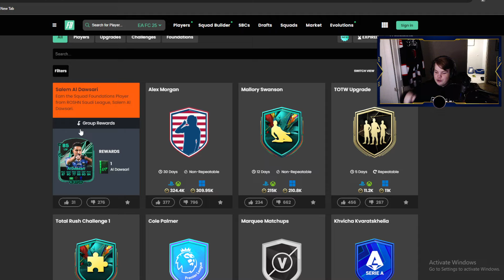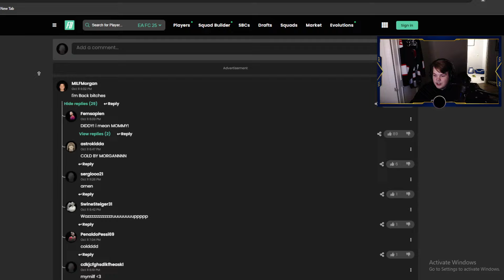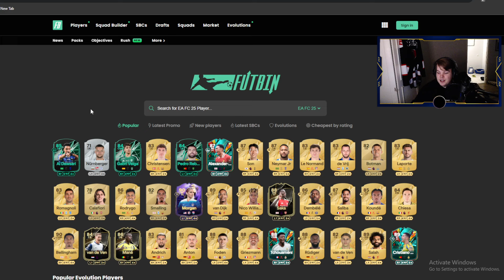TOTW GUARANTEE JA SIISTI EVOLUUTIO!! | FC25 Kontenttikatsaus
Oon tää missä kontsa kissa

Kanavan JÄSENET ❤️
- Lima_xD
- JustSeVincent
- Jyri P
- DragonPig97

MUUTENVAAN TUKIJAT  ❤️
- Slerpaa
- LIMA_xD
- Kultakypärä
- tuf_warrior
- OskariAatu